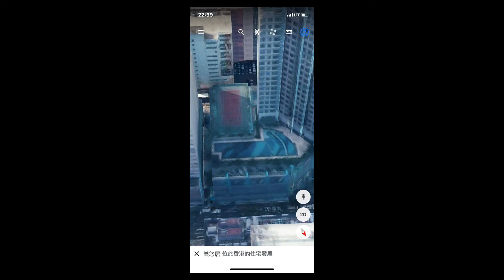樂悠居 (15/01/2022)-物業風水分析-歐陽文輝師傅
樂悠居，背山面海，是一個能聚財的地方。面對青衣，亦近5號公路，揸車方便，四通八達，二個地鐵站之間，雖然步行要15-20分鐘，尚可以接受。X型設計，在風水角度，不太適合。樂悠居有球場，泳池，我們很注重水的形態。長方形不是好的形態。整體來講，樂悠居在風水角度，未能達標。

如需聯絡歐陽文輝師傅提供物業風水分析，歡迎聯絡